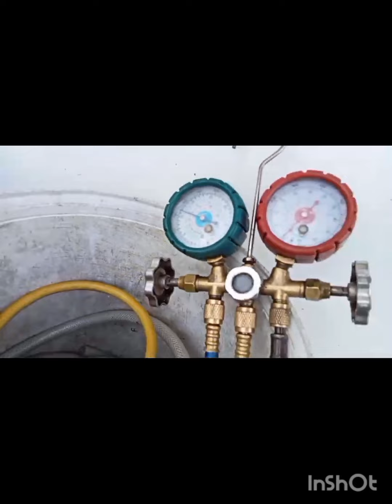Padahal BARU, baru di pasang 2 minggu yg lalu skrg kok sudah tdk DINGIN